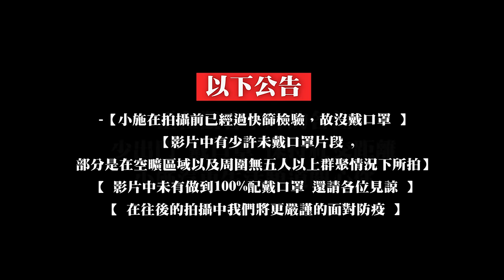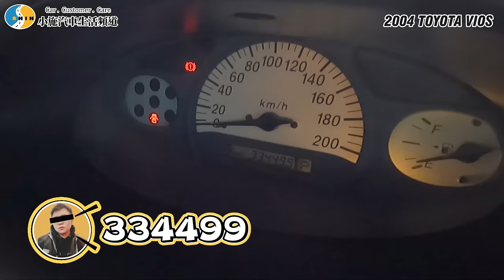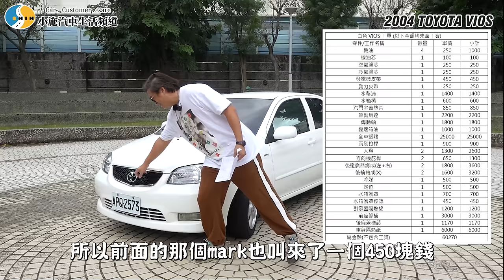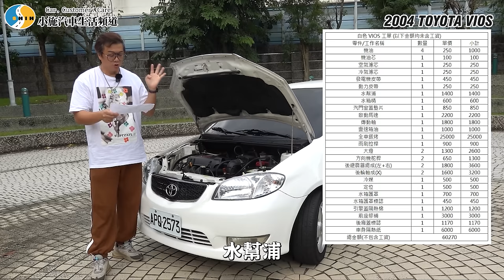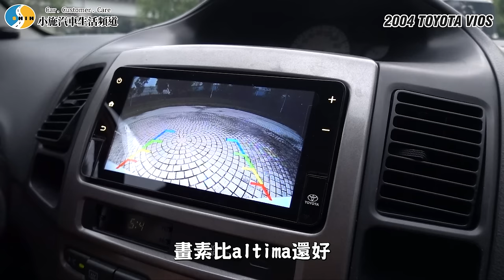【小施又來了】挑戰翻新系列最低花費?怎樣才能整理出一台安心的代步車?/ 2004 TOYOTA VIOS